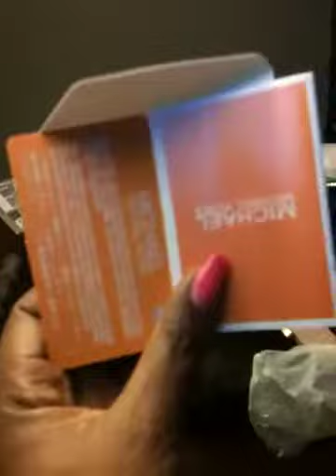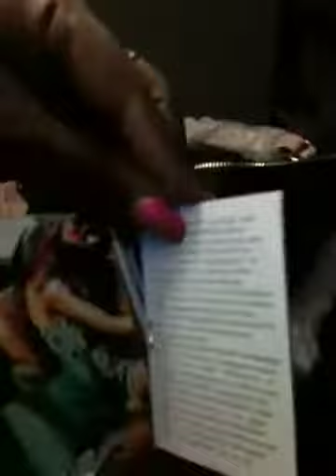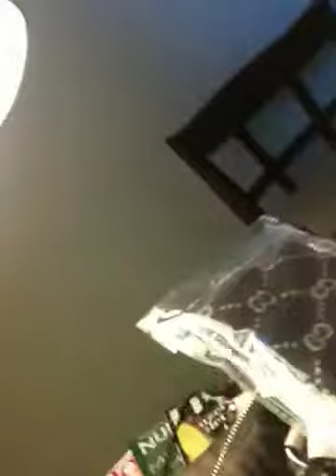5ashoeabags.com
Michael Kors handbag-$36
Michael Kors wallet-$16
Gucci socks-$1
Shipping-$38 approx.
International fees included